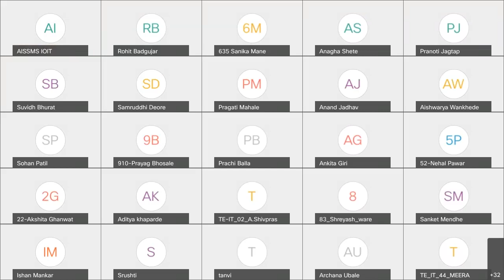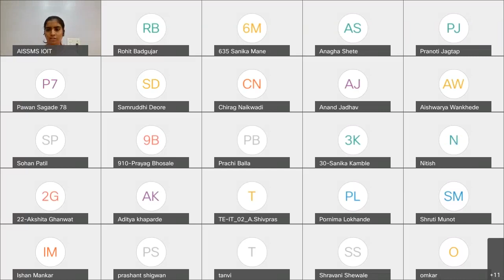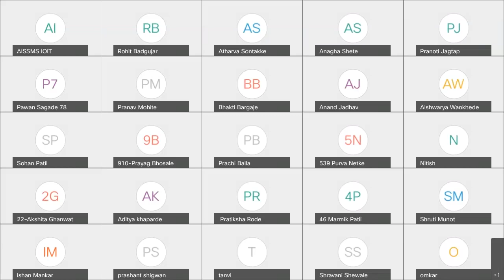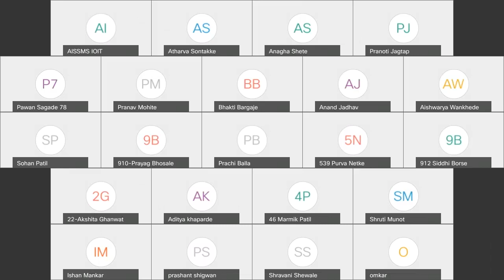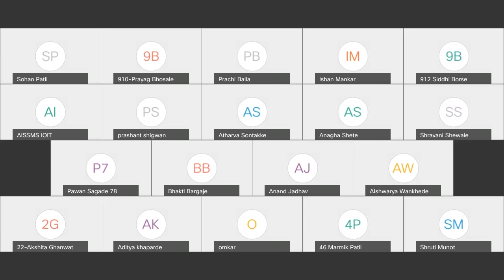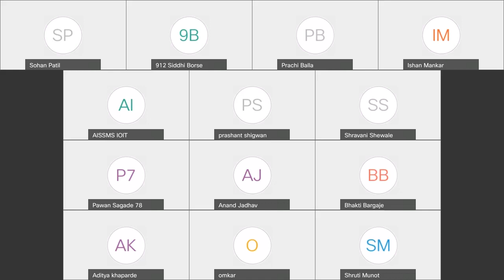Coffee and Conversation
Coffee n Conversation with  Mohini Rana from IT dept, AISSMSIOIT for
Name: Mohini Rana
 BE-IT from AISSMS IOIT.(Passout 2019).

Currently pursuing Master of Science in Computer Science from Santa Clara University,
California - Sept 2021- June 2023
Prev Experience -
Worked as a data scientist for a period of 2 years at Bristlecone, Pune, a supply chain consulting firm. July 2019 - Sept 2021